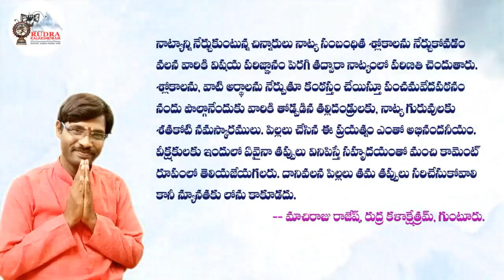Sai Naga Kashyap | senior | Machiraju Rajesh| Panchamaveda Patanam 2